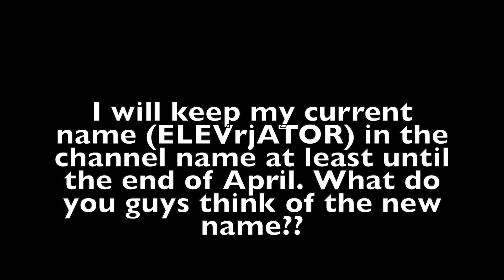CHANNEL UPDATE: BIG NEWS!!